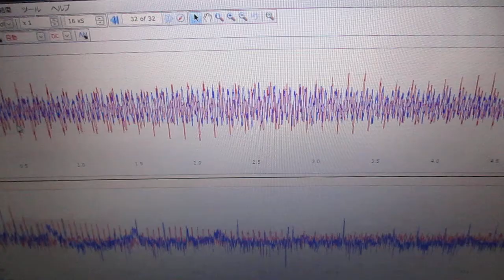メガヘルツの超音波発振制御技術 ultrasonic-labo